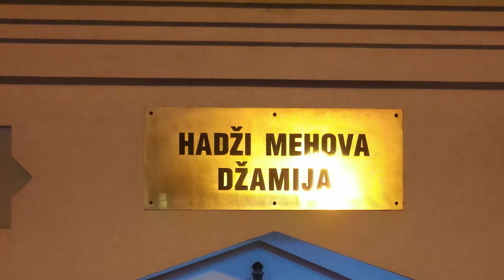Dato mi je pet stvari - mr. Sead-ef. Islamović